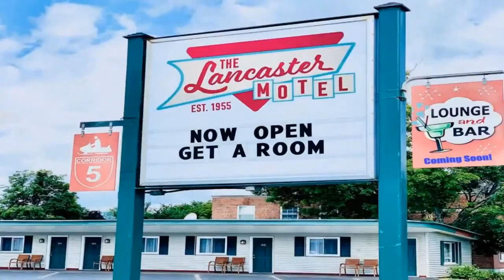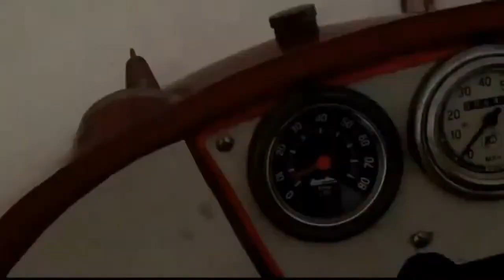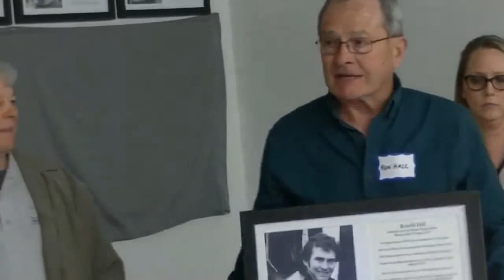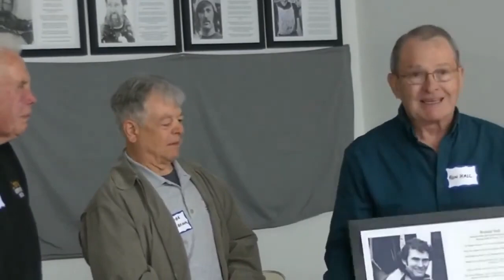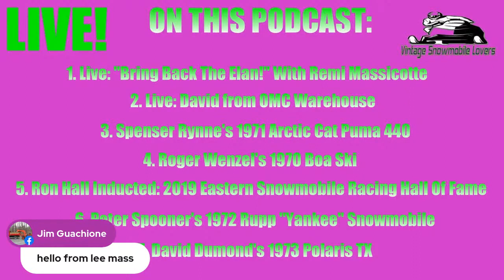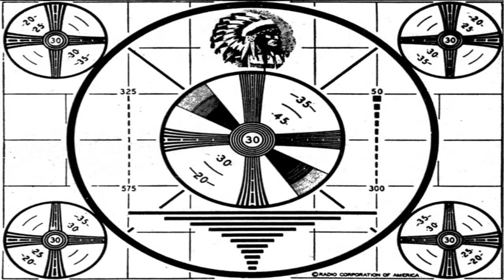Vintage Snowmobile Podcast 1 7 2021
Thank you for tuning in to the replay of episode 8 of the Vintage Snowmobile Podcast. This Vintage Snowmobile Podcast originally aired on 1/7/2021.
Season One episode 8 of The Vintage Snowmobile Podcast!

On this edition of The Vintage Snowmobile Podcast:

1. Live: "Bring Back The Elan" with Remi Massicotte
2. Spenser Rynne's 1971 Arctic Cat Puma 440
3. Roger Wenzel's 1970 Boa Ski
4. Ron Hall is inducted into the Eastern Snowmobile Racing Hall Of Fame
5. Peter Spooner's 1972 Rupp "Yankee" Snowmobile
6. David Dumond's 1973 Polaris TX